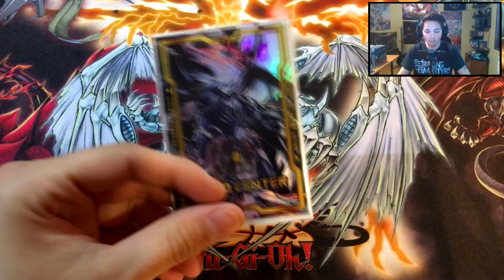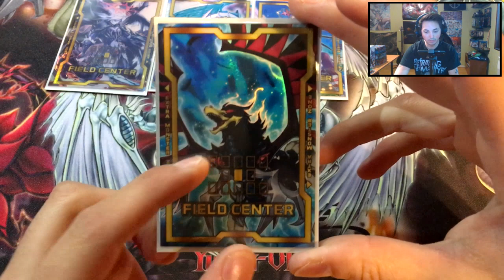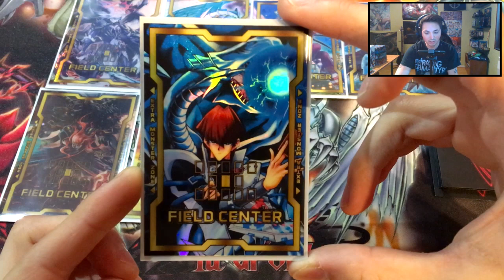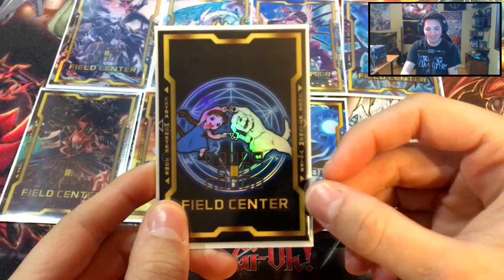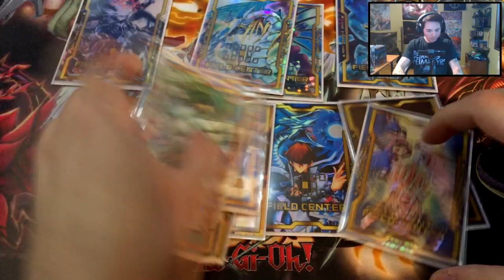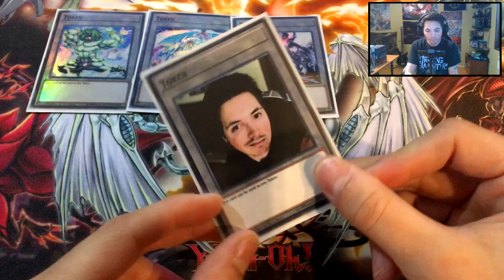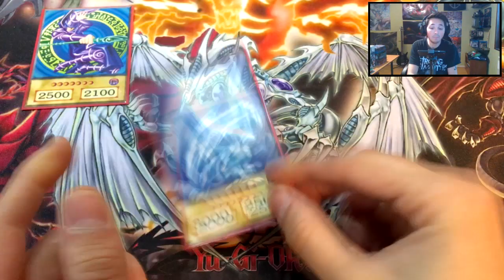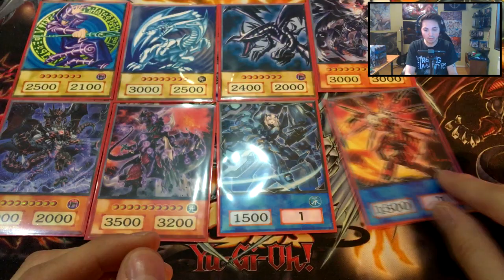NOUVEAUX FIELD CENTER, TOKENS ET ORICARDS !!